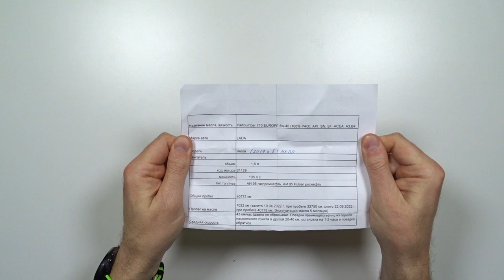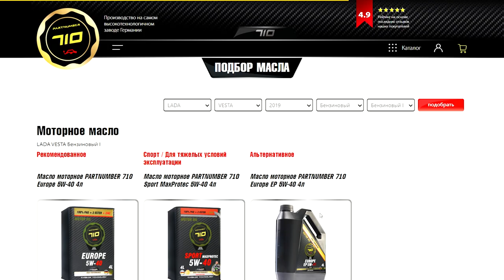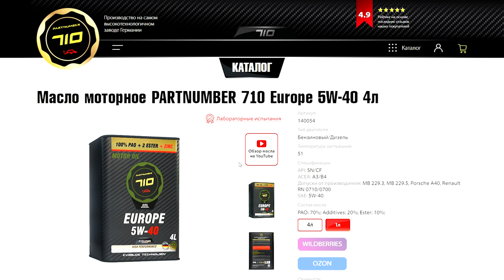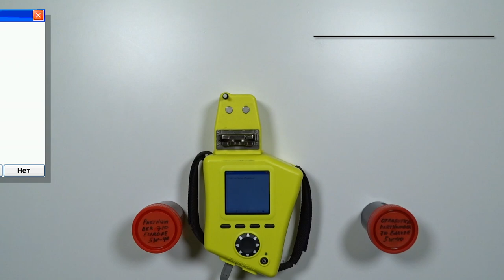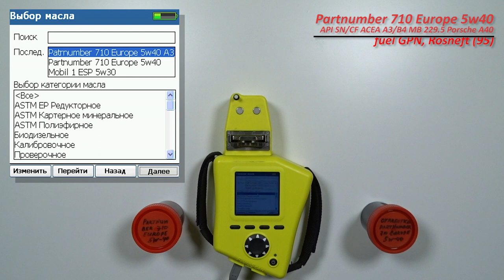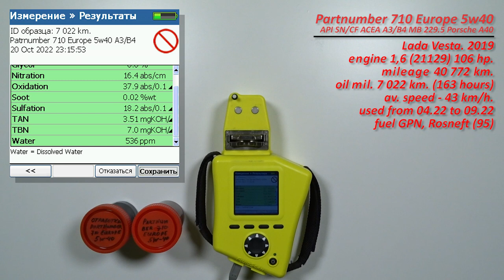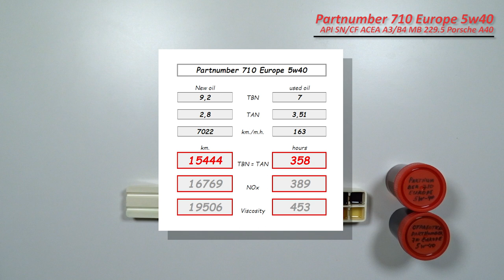Partnumber 710 Europe 5w40 (отработка из Lada 7 022 км., 163 м.ч., ВАЗ 21129).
Александр из Калужской обл., прислал образцы масла Partnumber 710 Europe 5w40.

использовалось с апреля 2022 по сентября 2022 гг.
Масло использовались в  автомобиле Lada Vesta МКПП, 2019 г.в.
с двигателем 1,6 (ВАЗ 21129), 106 сил.
без доливок

топливо Газпромнефть, Роснефть Пульсар (95)